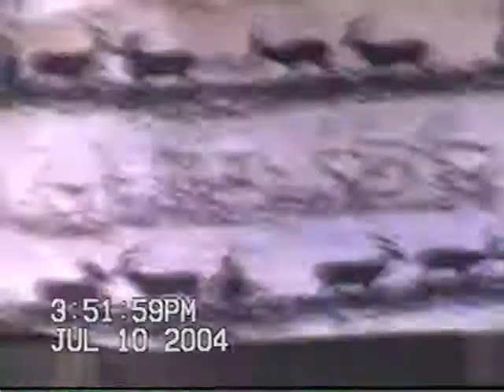Deborah K. Rudd - Crazy (Live 2004)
Deborah K. Rudd performing Crazy at Crazy Days in Downtown La Grande on July 10, 2004.